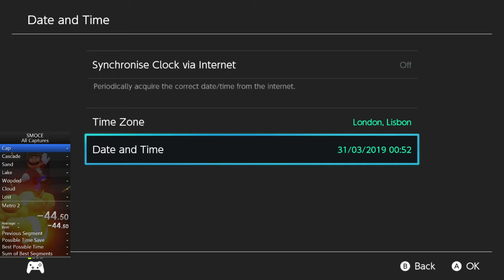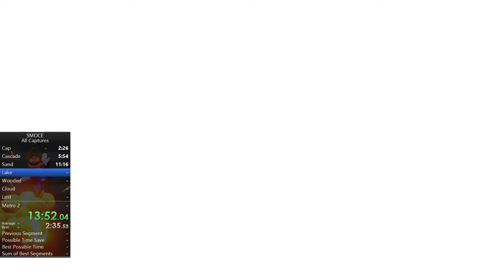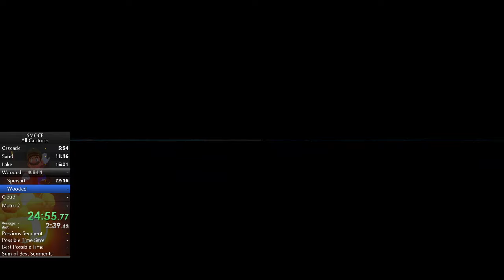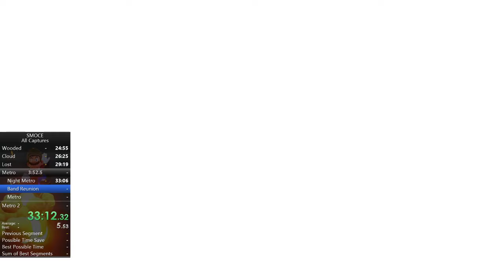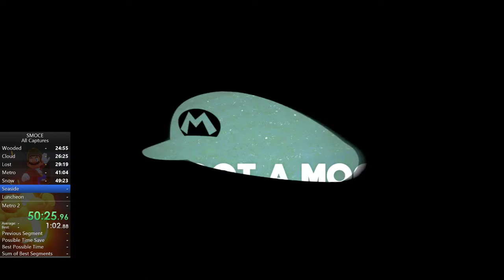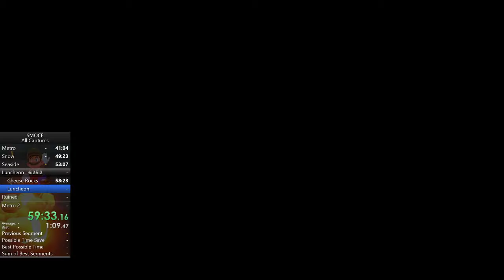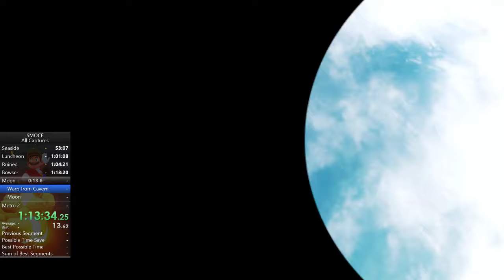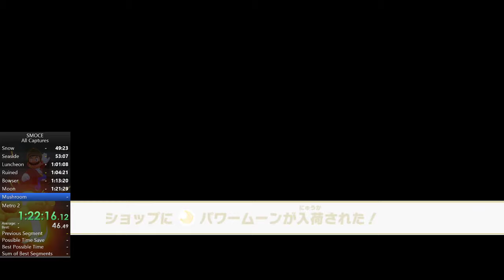smo all captures 1:26:02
First all captures run. Mostly decent but lost a lot of time in both Wooded and Snow.